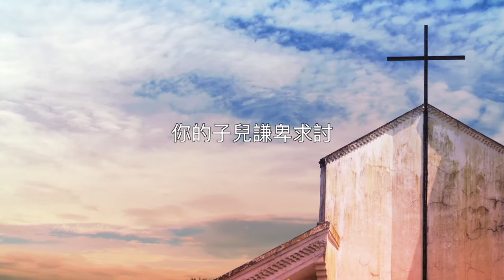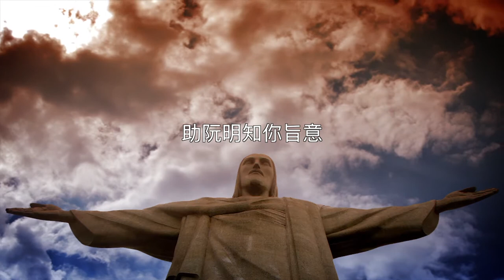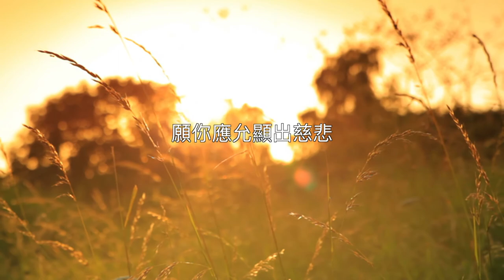6求主教阮祈禱A-MEN